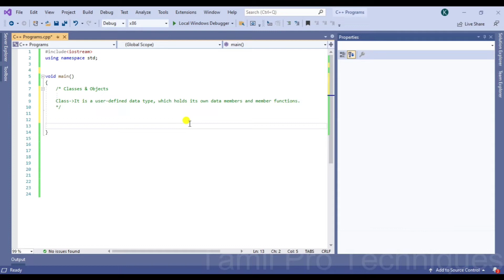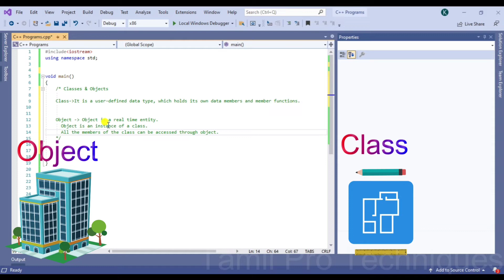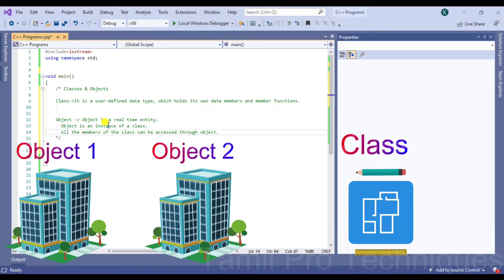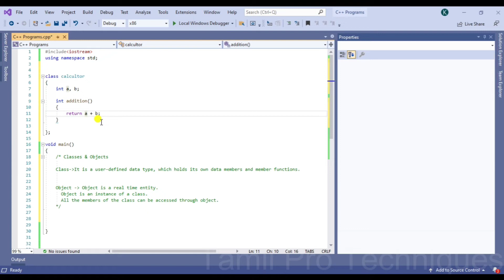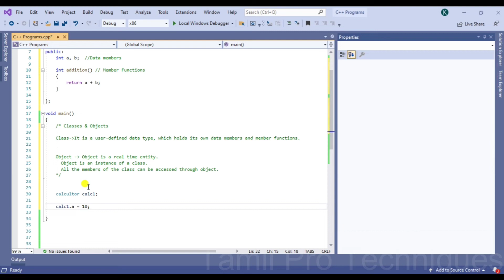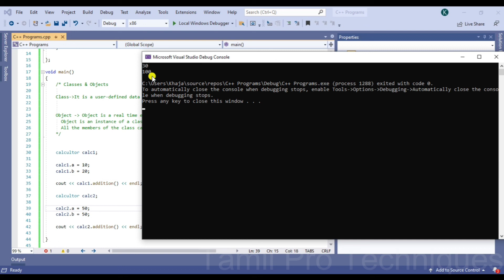24. Classes and Objects in C++ in Tamil || Tamil Pro Techniques